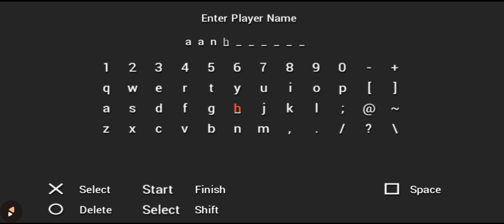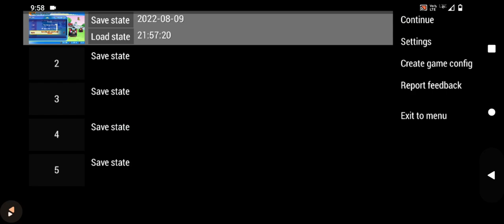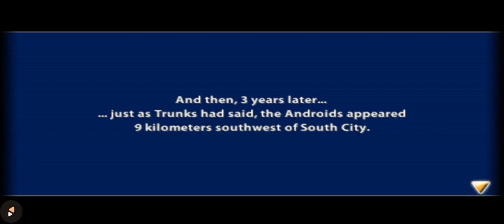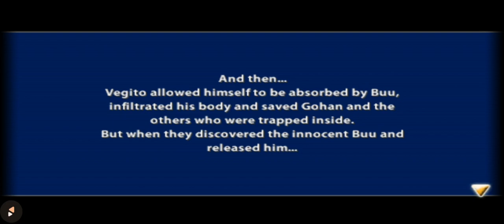PPSSPP Longplay - Dragon Ball Z: Tenkaichi Tag Team 720p(50 FPS)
PPSSPP Longplay - Dragon Ball Z: Tenkaichi Tag Team 720p(50 FPS) Full Game Play By PPSSPP Emulator.